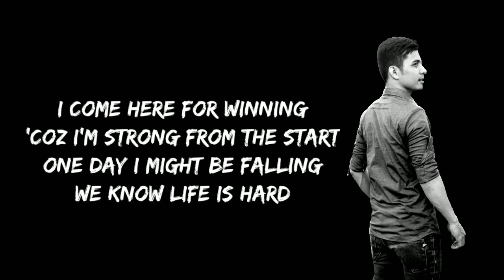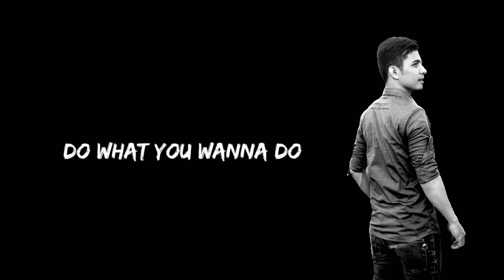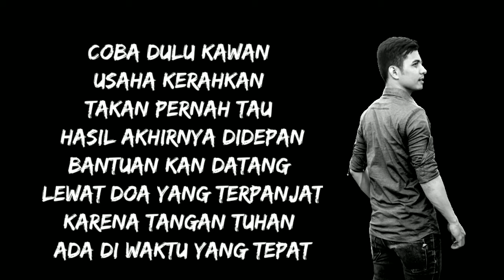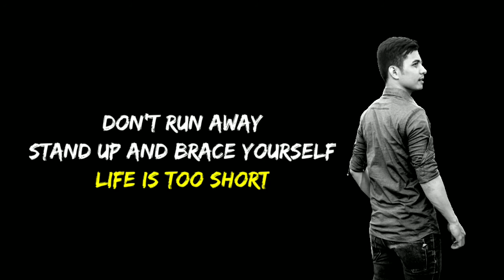LIFE IS TOO SHORT - Zag Hamundu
Prod. by:
Poizon Brothers Hamundu

Zag Hamundu - Life Is Too Short